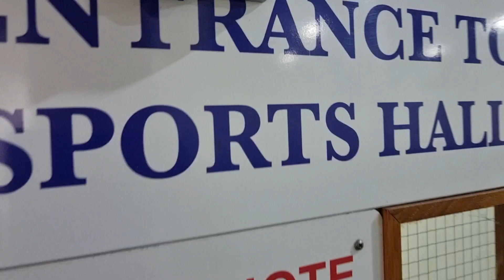Indoor cricket with friends in Ireland 🇮🇪